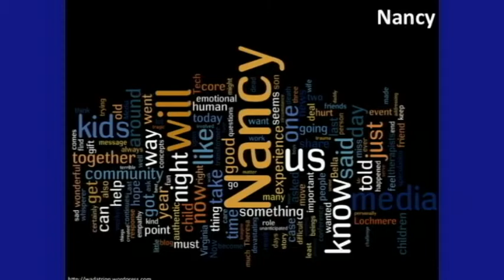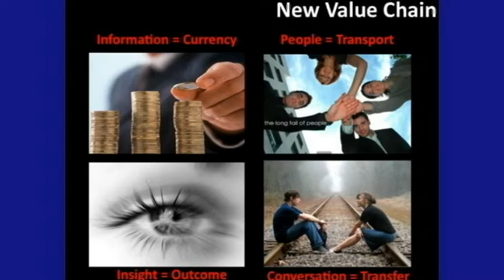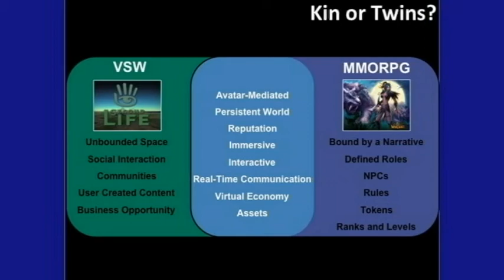Dr. Tony O'Driscoll - NetWORKed Learning - Part 7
At the 2009 Irish Learning Showcase, Dr. Tony O'Driscoll redefines traditional Web-based learning to include social media portals.